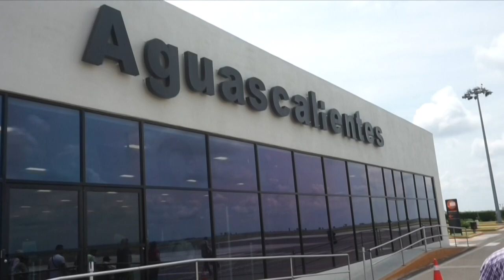MEXICO VLOG/ LA FIESTA DE PASTORIA 2018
WHAT IS UP GUYS!!! I KNOW THAT THIS VIDEO IS A BIT LONG BUT I WANTED TO SHARE IT ALL WITH YOU. IM SUPER EXCITED TO SHARE THIS VLOG WITH YOU ALL. THIS VLOG WAS IN MY HOMETOWN IN MEXICO. I CAN FINALLY SHARE WITH EVERYONE LA FIESTA DE PASTORIA. ENJOY THIS VIDEO I HOPE YOU LOVE IT! THIS IS ONE OF MY FAV VIDEOS.